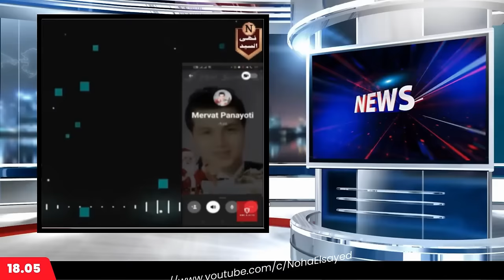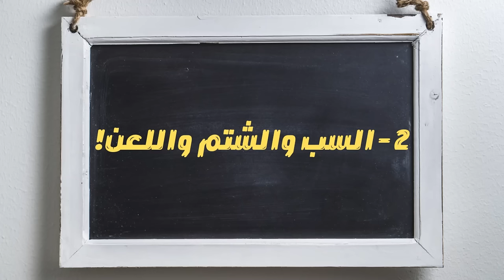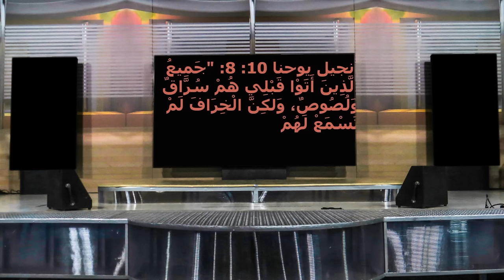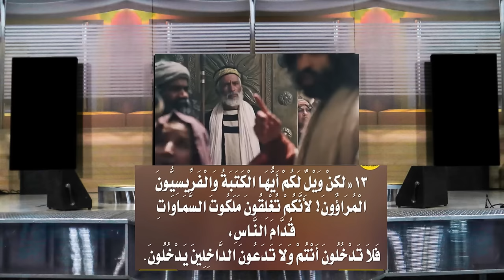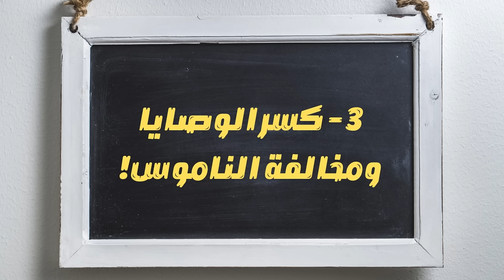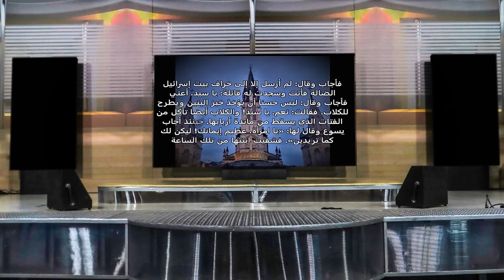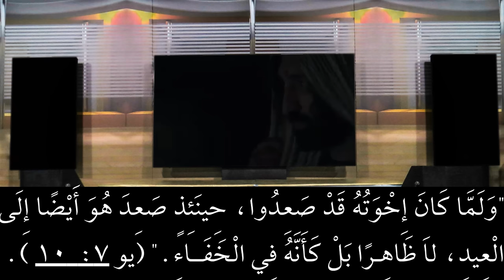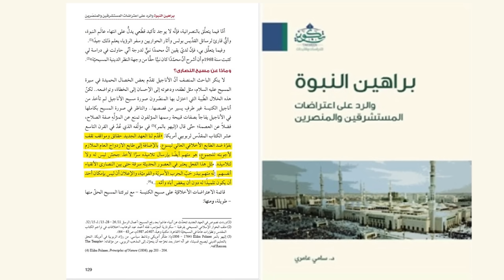الكتاب المقدس يكشف: يسوع لم يكن بلا خطية!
في هذه الحلقة، نفتح ملفًا مهمًا حول "تحليل خطايا يسوع في الأناجيل: أسطورة اللاخطية". كثيرًا ما يردد المسيحيون أن يسوع بلا خطية، ويعتبرون ذلك دليلًا على ألوهيته. لكن عند فحص النصوص الموجودة في الأناجيل، نجد أنها تسجل خطايا واضحة له. سنناقش عدة أمثلة مثل:
1. **عقوقه واحتقاره لأمه**: حيث كان يناديها "يا امرأة" بدلًا من "أمي".
2. **السب والشتم واللعن**: عندما شتم الفريسيين وغيرهم.
3. **كسر الوصايا ومخالفة الناموس**: مثل صنع الخمر وموقفه من المرأة الزانية.
4. **القسوة وكراهية الأمم والتعصب لشعبه**: مثل موقفه من المرأة الكنعانية.
5. **الكذب والسرقة**: مثل قوله إنه لن يذهب إلى العيد ثم ذهب متخفيًا، وأمره بسرقة الحمارين.
في هذا الفيديو، نفحص كل هذه النقاط لنرى كيف تتعارض هذه الأفعال مع فكرة أن يسوع بلا خطية. نؤكد على أن الأناجيل نفسها تسجل خطايا فظيعة له، مما يجعل من الصعب قبول فكرة أنه بلا خطية. نرجو منكم مشاركة آرائكم في التعليقات.